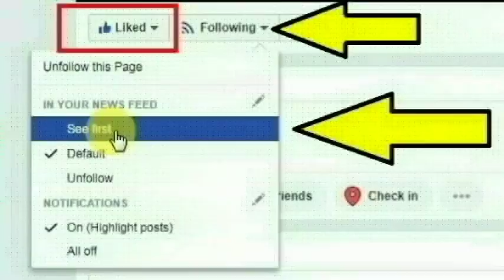திருப்பூரில் டெய்லராக உள்ள ஆம்பூர் சித்ரா செய்ததை பாருங்க | Ambur | Thoothupura